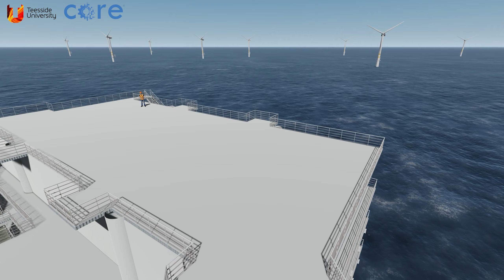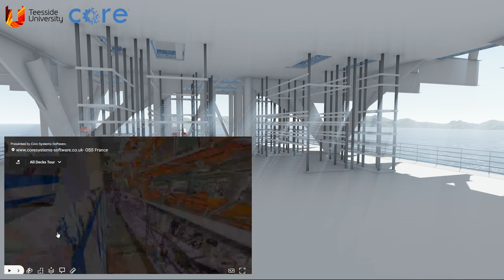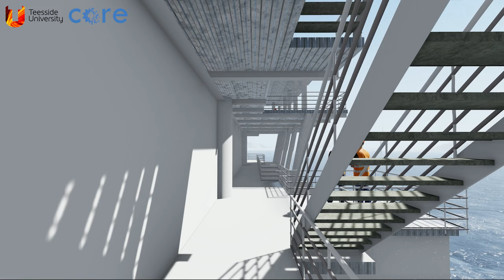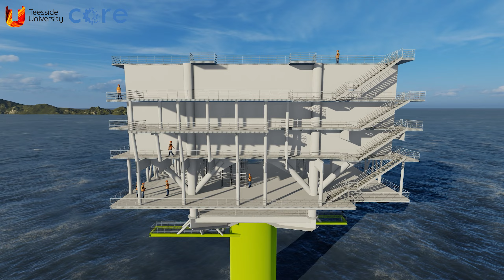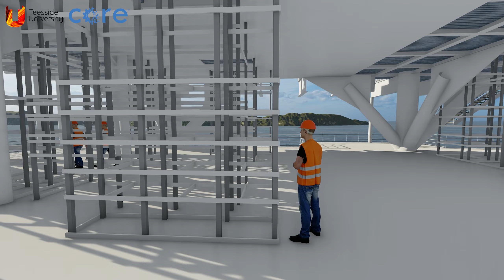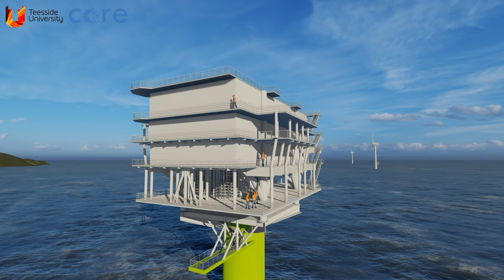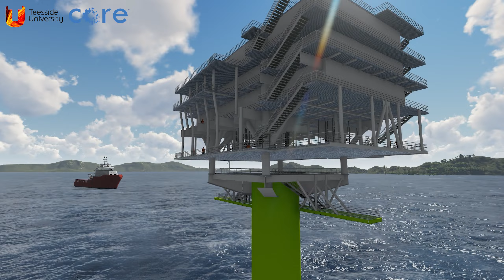3D Visualization and VR Model of a Real Physical Structure Using LiDAR Scan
Welcome to our immersive journey through a groundbreaking 3D visualization and VR model created from a real physical structure using LiDAR scan technology in Core Systems Software In this captivating experience, we invite you to witness the future of architectural representation and exploration.
LiDAR, short for Light Detection and Ranging, has revolutionized the way we capture and understand our physical environment. By using laser pulses, LiDAR enables us to gather precise measurements and create a highly accurate digital representation of objects and spaces. Now, we have taken this technology to the next level, transforming raw data into an awe-inspiring virtual reality experience.
Join us as we delve into the mesmerizing world of 3D visualization and VR modeling. We will guide you through the step-by-step process of capturing the physical structure using LiDAR scans, followed by the meticulous reconstruction of the digital model. Witness the incredible detail and realism as we bring every facet of the structure to life, from its intricate architectural elements to the textures and materials that make it unique.
Once we have the digital model at our fingertips, we will embark on an unforgettable virtual reality journey. Put on your VR headset and get ready to be transported to the heart of the structure. Walk through its halls, marvel at its grandeur, and interact with the environment like never before. Feel the sensation of presence as you explore every nook and cranny, appreciating the meticulous attention to detail that LiDAR scan technology offers.
Whether you're an architecture enthusiast, a history buff, or simply someone curious about cutting-edge technologies, this video is a must-watch. Prepare to be amazed by the convergence of art, science, and innovation as we showcase the power of 3D visualization and VR modeling based on LiDAR scans.
So, sit back, relax, and let us take you on an immersive journey into the future. Discover how LiDAR scan technology is shaping the way we perceive and interact with our physical world, and witness the extraordinary beauty of a real structure brought to life through the magic of virtual reality. Don't miss out on this mind-bending experience!